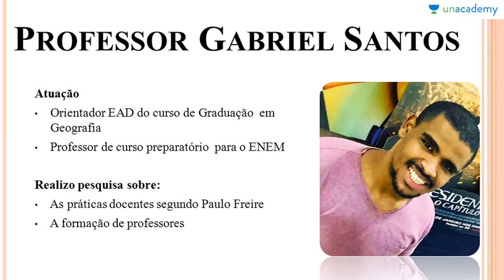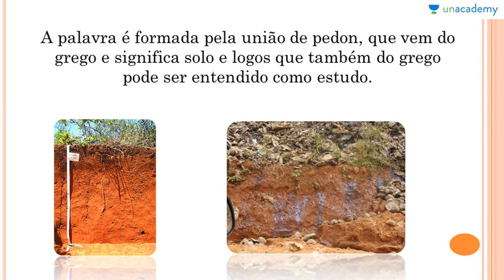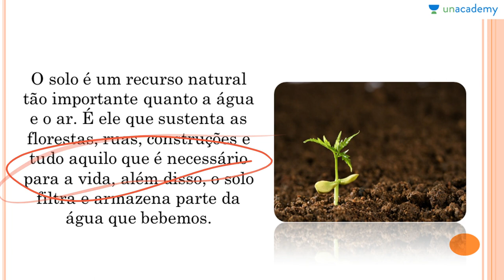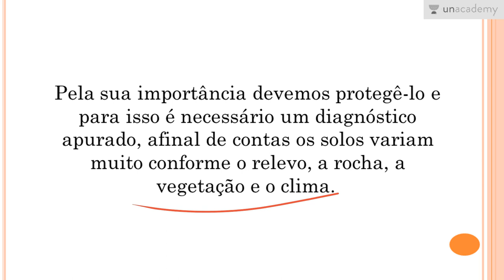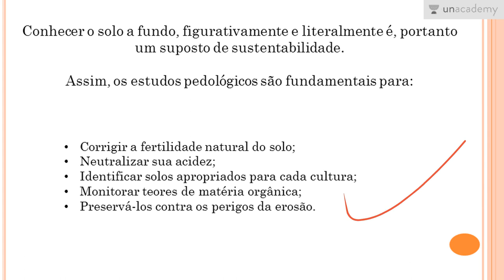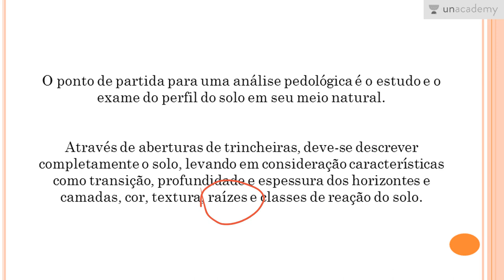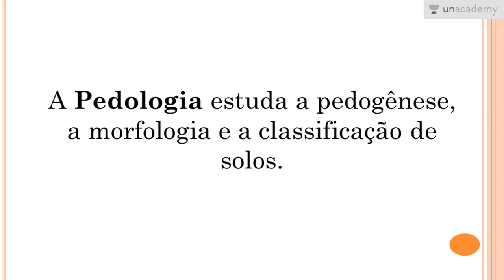Geografia ENEM - Fisiografia- Geografia Física - Pedologia